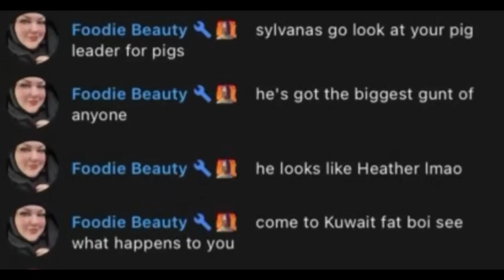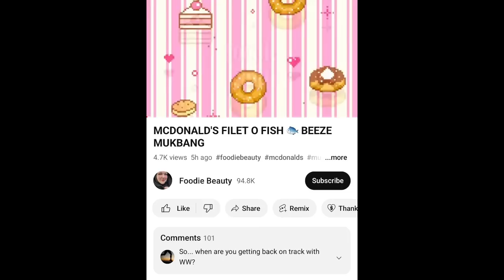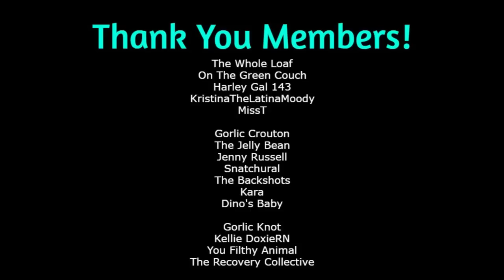Foodie Beauty Runs Her Mouth, Then Stuffs It